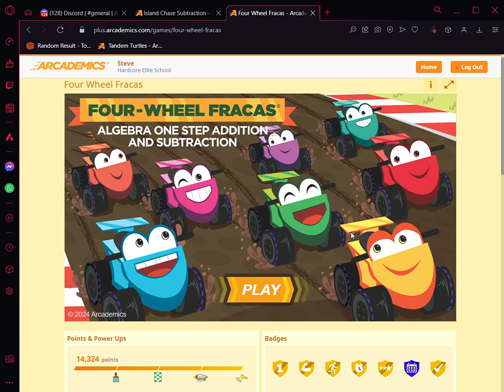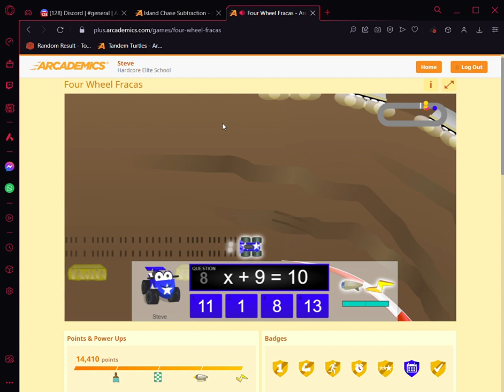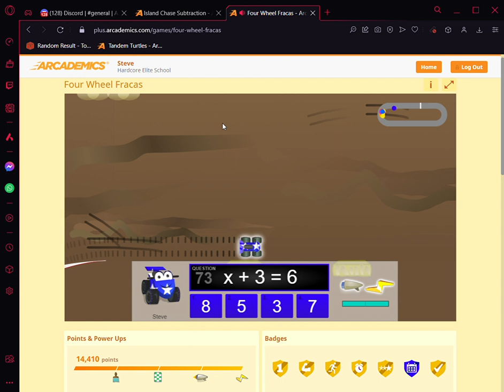Arcademics Plus- 54.94 & 53.88 Second Four Wheel Fracas Run